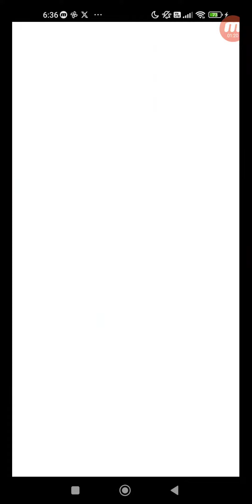Crash Fever #8056 冒險 活動 常設冒險 ★5 破滅 破滅現身！ 【災禍級】破滅現身！ 單人遊玩